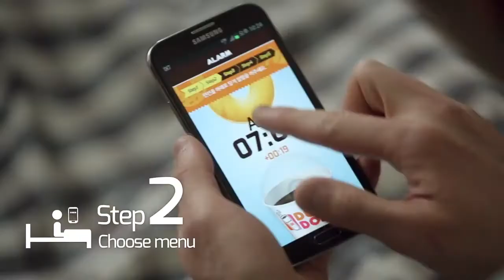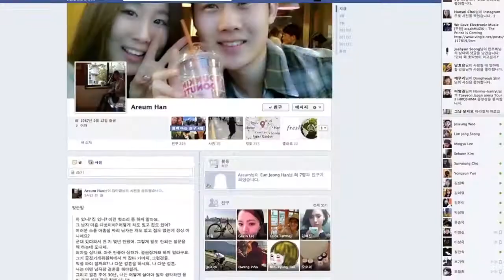[디지털마케팅] Dunkin' Donuts: 일찍 일어나면 도넛이 무료?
던킨도넛 대한민국에서 진행된 캠페인 입니다. 아침 식사를 잘 하지 않는 한국인들을 위해 아침에 지정된 알람에 맞춰서 일어나고 제한 된 시간안으로 지정된 던킨도넛 매장에 오면 스마트폰을 스피커에 나오는 초음파에 갔다 대면 무료 쿠폰을 받을 수 있습니다. 의도도 좋고 당시 초음파를 이용한 아이디어도 좋았지만. 왠지 광고제용이라는 인상은 지울수가 없네요 ㅎ